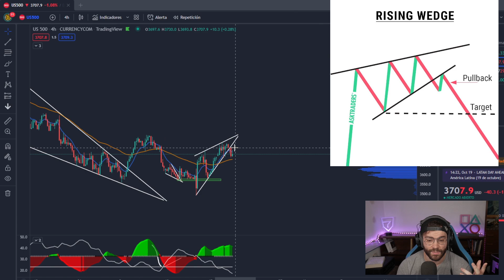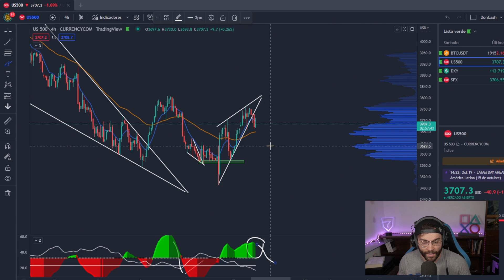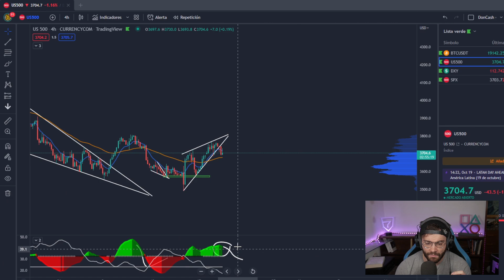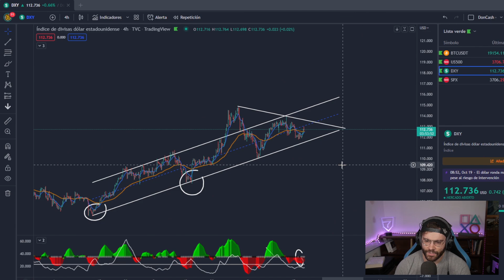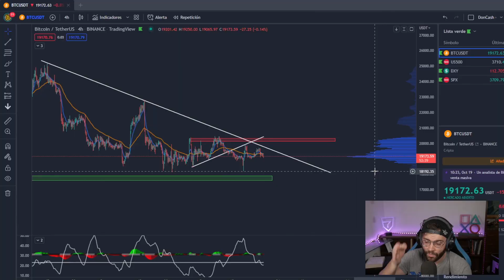ACABO de COMPRAR BITCOIN 😱 (Por esto...) Analisis con estrategia de TRADINGLATINO